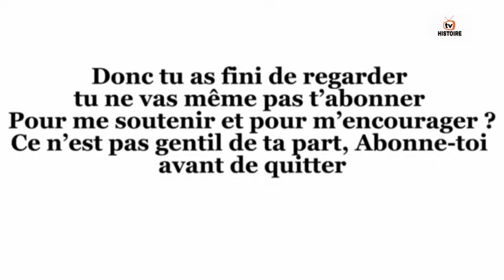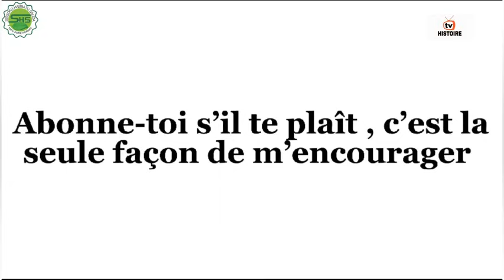histoire d'une couple en Guinée Episode 5